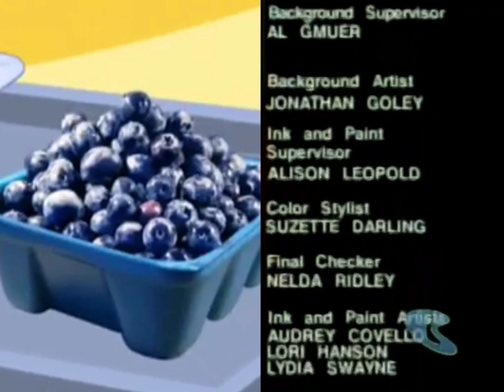what a cartoon tasty time with zefronk Ze pancakes